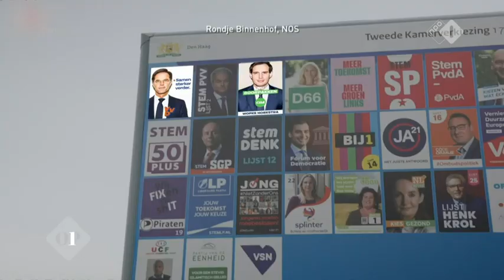Herman van der Zandt over het CDA-campagnefilmpje van de schaatsende Wopke Hoekstra | Op1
Politiek verslaggevers Xander van der Wulp, Marleen de Rooy en presentator Herman van der Zandt struinen sinds een paar weken het Binnenhof af op zoek naar het politieke nieuws achter de schermen voor hun politieke vlog ‘Rondje Binnenhof’.